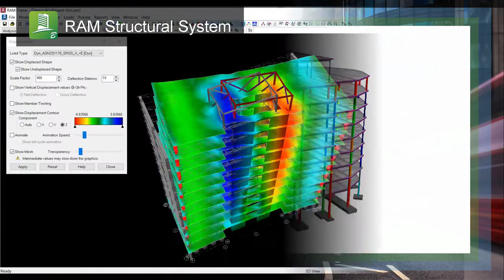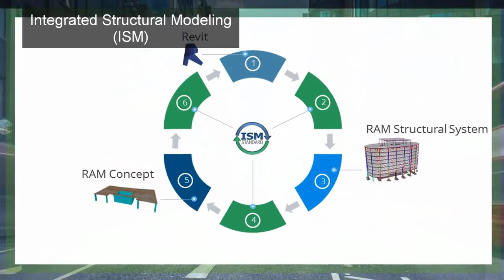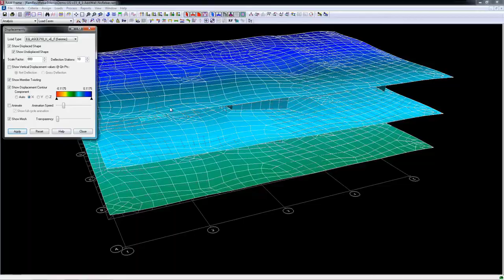Revit, RAM, ISM e Rebar! Agilize Seus Projetos de Construção de Concreto Como Nunca